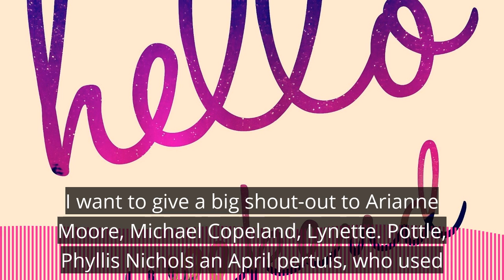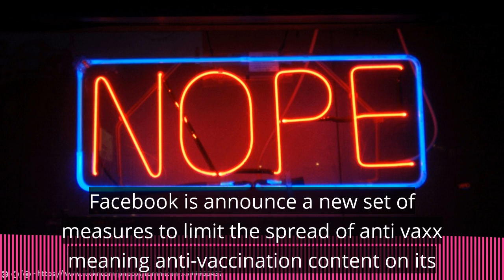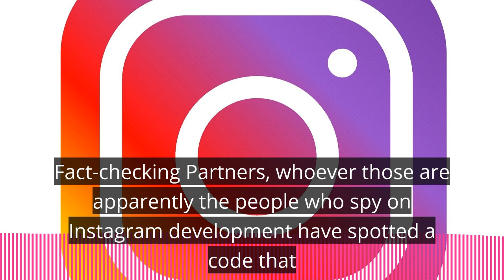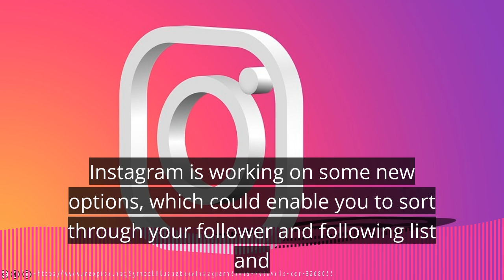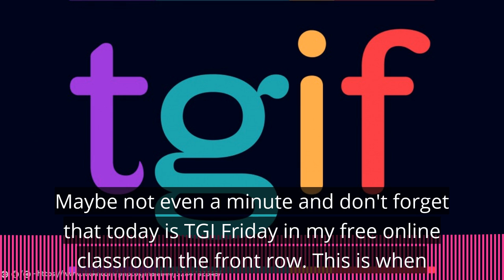March 8, 2018 Marketing News Made by Headliner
Here's your Front Row Entrepreneur Flash Briefing, Weekend Edition:

As you think about your social media content creation for the weekend, you should know that,

Tomorrow, March 9th is

Barbie Day
Meatball Day
Genealogy Day
Panic Day
Get Over It Day

Sunday, March 10th is

Pack Your Lunch Day
Dry Shampoo Day
Check Your Batteries Day
Day Of Awesomeness
Mario Day (super mario)
International Bagpipe Day

Trending on Twitter right now is InternationalWomensDay and HappyWomensDay2019

If you figure out a way to use those in your marketing today, with hashtags of course, make sure and tag me on Twitter so I see - @jenrgy.

On with the news…

Facebook has announced a new set of measures to limit the spread of anti-vax content on its network. And in the article they give a long list of actions they are going to take but I guess the bottom line is that if you have content that is anti-vax, meaning, anti-vaccinations, it won’t get seen.

YouTube is also ramping up its efforts to get rid questionable content, with the addition of a new 'fact-check' pop-up which will appear on videos relating to subjects that are prone to misinformation. The new pop-up will appear in search results for certain topics, and will highlight additional information from YouTube’s verified fact-checking partners.

Apparently the people who spy on Instagram developement have spotted a code that reveals a “co-watch content” feature hidden inside Instagram Direct Messaging.

It’s unclear what users might be able to watch simultaneously, but the feature could give IGTV a boost, or just let you laugh and cringe at Instagram feed videos and Stories with other people. We’ll just have to see.

Now let’s quickly recap all the updates from the week. And remember, all of the past broadcasts of these flash briefings, along with show notes and links to resources can be found

Facebook's added a secret dark mode to messenger, announced a new set of stickers for Women's History Month which is of course happening now and has added a new feautre called Tributes for accounts whose owner has passed away.

Twitter debuts new analytics tools for publishers focused on improving video engagement and it’s awesome and I did a live stream about it yesterday. I’ll put a link to it on the show notes page

Instagram is working on some new options which would enable you to sort your follower and following lists, and search through your likes.

LinkedIn is launching a new podcast called 'Hello Monday', which will showcase stories of professional development,

Pinterest continues to expand its eCommerce tools with new product catalogs and personalized shopping recommendations.

Google is adding a new option to Google My Business listings which will enable brands to showcase offers within search results.and they have llaunched new ad options to help brands reach users who are searching via Google Images.

Hey I am trying to reach 100 reviews of this breifing by April 1st. We are currently at 65. Having a lot of reviews helps your brieifng get found by others. It only takes a minute. Maybe not even a minute.

Annnnd… Don’t forget that today is TGIF Friday in my free classroom, The Front Row. This is when members share their wins and anything they want to promote. The cherry on top is that each week I take your contributions and send it out in a weekly roundup email to my list. So you get double exposure to a whole new audience. If you aren’t yet a member, join us at frontrowclassroom.com

Have a great weekend, I hope you are doing something fun or relaxing, or both. I’ll be back monday morning with a brand new flash briefing just for you!